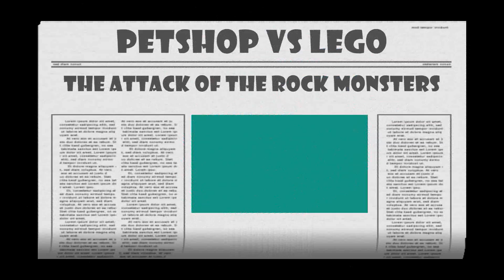Petshop vs Lego.wmv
This was Myah, Jesse and Terry's first feature stop motion film project that incorporated both Lego and Littlest Petshop characters. In the film there is a battle between the seemingly innocent Petshop animals and the Lego Rock Monsters and Power Miners. It is set to the cool musical stylings of the band The White Stripes.